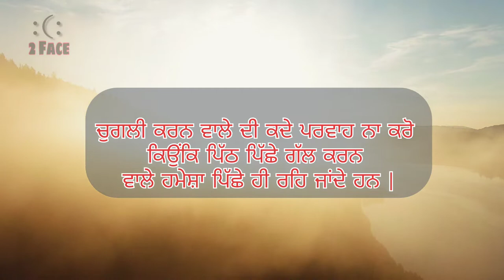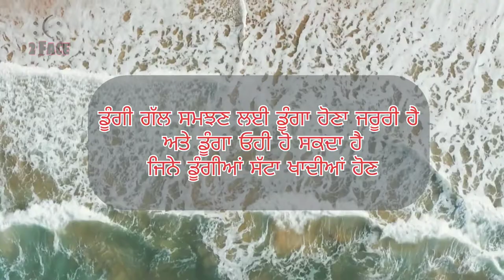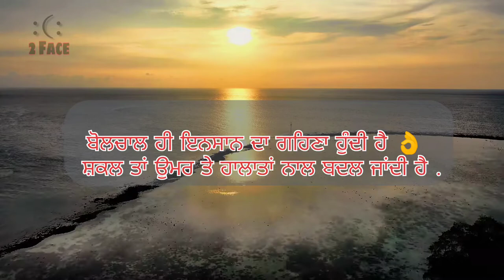ਇਹ Video ਨਾ ਦੇਖੋ tusi waqt khrab karoge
ਕੁੱਝ ਗੱਲਾਂ ਜੋ ਸਮਾਂ ਰਹਿੰਦੇ, ਜਰੂਰ ਸੁਣਨੀਆਂ ਚਾਹੀਦੀਆ
ਕੁੱਝ ਗੱਲਾਂ ਜੋ ਸਮਾਂ ਰਹਿੰਦੇ ਜਰੂਰ ਸੁਣਨੀਆਂ ਚਾਹੀਦੀਆ Life saving saying

here you can find all types of quotes and WhatsApp status

1. Punjabi Shayari 2. Punjabi Quotes 3. Heart Touching Shayari 4. Punjabi Kalam  6. Two line punjabi quotes 7. Punjabi motivational quotes 8. Punjabi best quotes 9. Changiyan Gallan 10. Punjabi Instagram caption